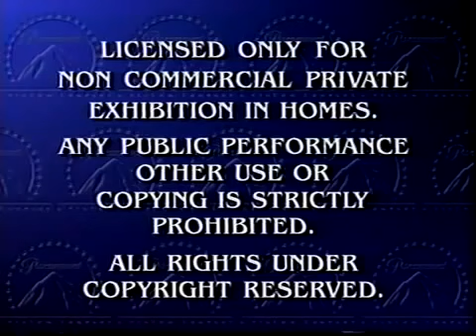Paramount Feature Presentation